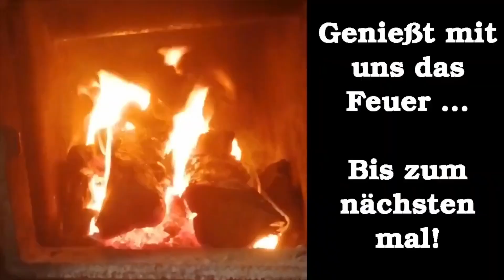Wir haben was vergessen?! | Unsere Reise von Deutschland nach Sibirien | Kein weg zurück! #22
Entscheidungen fallen, Wege werden gegangen.

Wir leben unser Leben und mache das beste daraus. Und immer wenn wir auf ein vergangenes Jahr zurück schauen können wir sagen ob es gut war oder nicht. Doch wir glauben das wir in Zukunft es nicht nur gut, sondern sehr gut haben werden. Im blick auf ein neues Jahr wird es immer deutlicher das wir näher an die Wiederkunft Jesu kommen! das macht uns als Familie froh!

Wir wollen euch mit unseren Videos unsere persönliche Reise zeigen die nicht nur nach Sibirien geht, sondern noch viel weiter hinaus!

Möge Gott euch segnen im neuen Jahr!